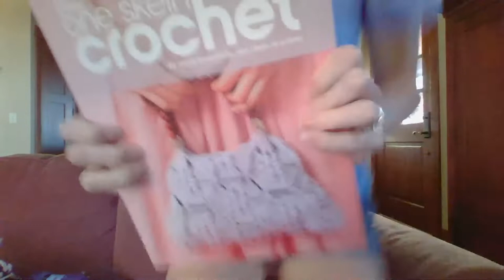Crochet Conversation 08/24/19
Share a virtual cup of coffee? If you like this content, please watch the videos and ads, click subscribe and like, buy patterns (below), sign up for the newsletter at ellengormley.com and consider making a donation on SuperChat on live streams!

Designer, author, teacher, coach, Ellen Gormley teaches crochet, shows the latest yarns, and offers insider tips on the yarn industry.

I read the comments! Make topic suggestions in the comments.